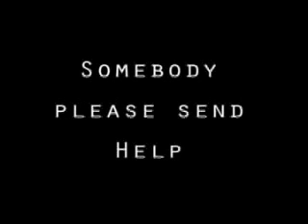Howard and Rudd - War of the Ads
A response to Howard's response to Rudd's response to Howard's ad.